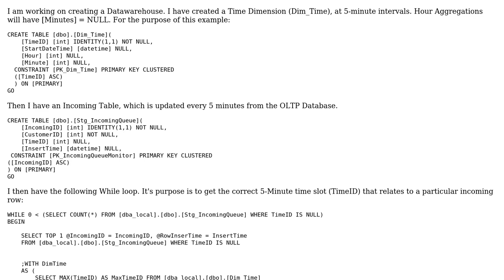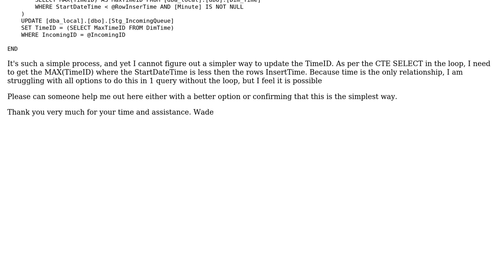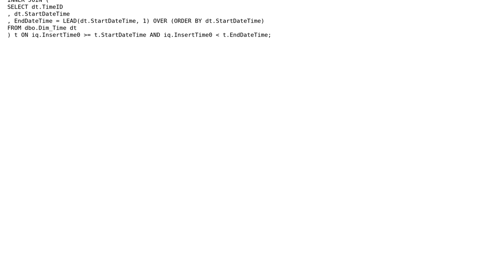Databases: Slow While Loop, Query Improvment Assistance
With thanks & praise to God, and with thanks to the many people who have made this project possible! | Content (except music & images) licensed under CC BY-SA | Music | Images & others | With thanks to user WadeH user Hannah Vernon user Aaron Bertrand and the Stack Exchange Network Trademarks are property of their respective owners. You are responsible for your own actions.